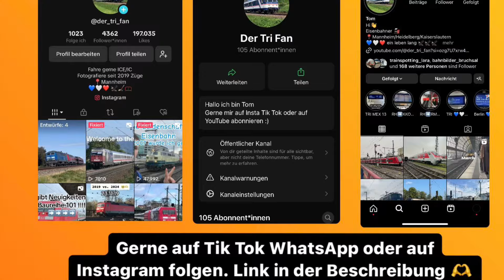Highlights im März 2024